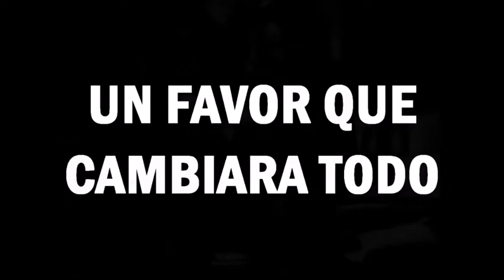Trailer "El Ángel Desnudo"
Trailer elaborado por alumnos de EEST 5 "Galileo Galilei"